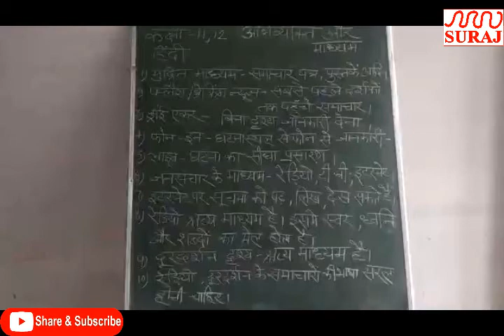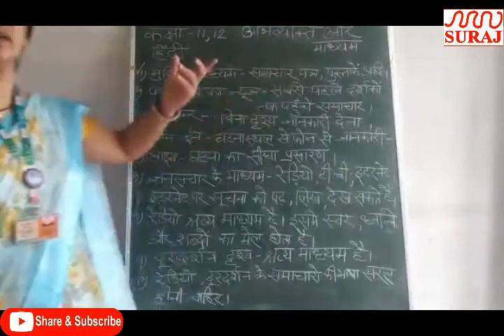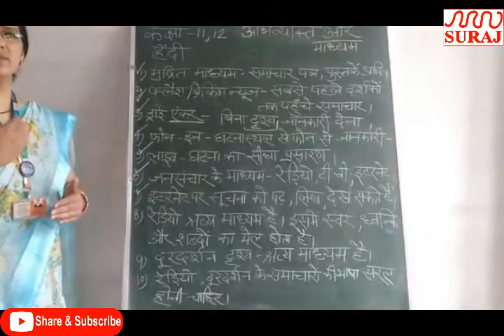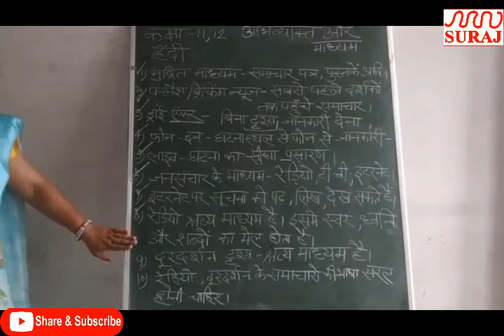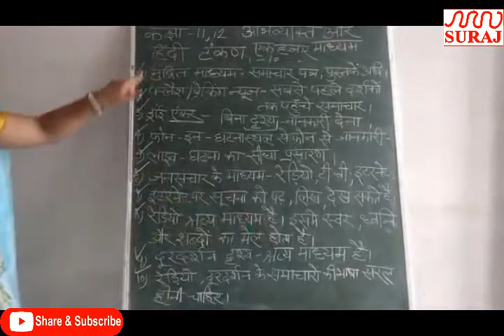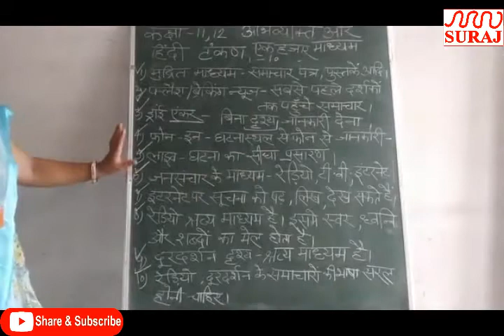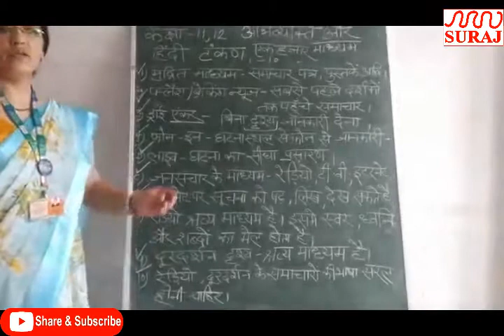SURAJ SCHOOL l Class कक्ष 12, हिंदी, अभिव्यक्त अौर माध्यम ,भाग 1 l SURAJ EDUCATION GROUP